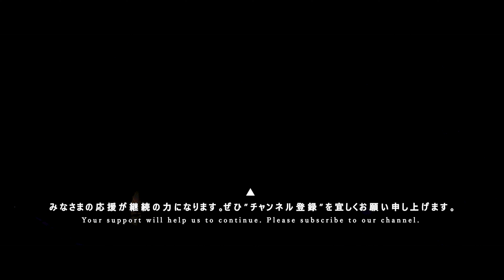miao [ 2023.09.18 ＠ 東京キネマ倶楽部 ] -iColony LIVE 50回記念公演-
iCOLONY iDOL LiVE - 50th SPECIAL - ▶ 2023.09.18 at 東京キネマ倶楽部